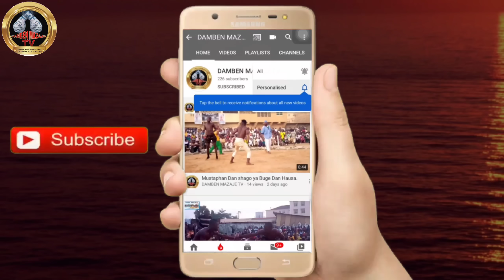Yau ta haɗa Bahagon mai takwasara da wuta wuta Bahagon Ali yaro a festivel Delta state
Yau ta haɗa Bahagon mai takwasara da wuta wuta Bahagon Ali yaro a festivel